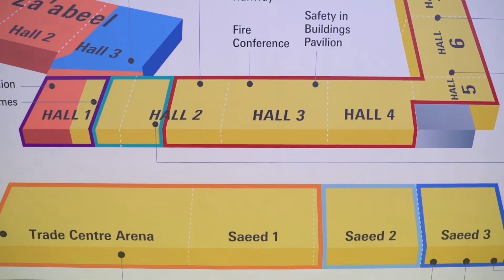Intersec 2020: Day 2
Join our conversation via the following social media platforms. Follow and tag us @IntersecExpo and Intersec.